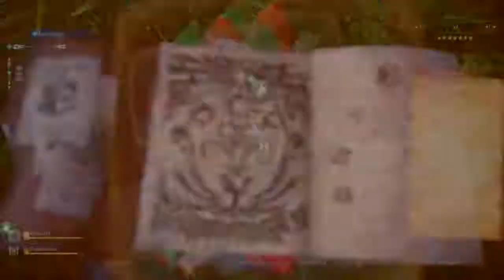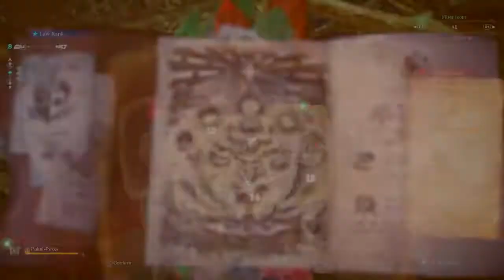Monster Hunter World: Iceborne_ Dan the Fiver-